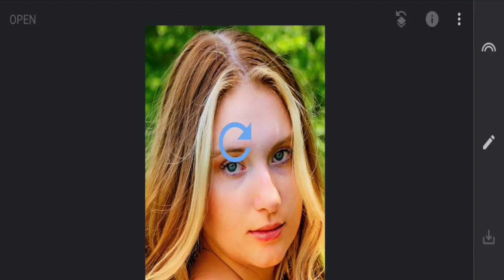1Minute Photo Edit | Snapseed Photo Editing Tutorial Step by Step Edit Tech #570